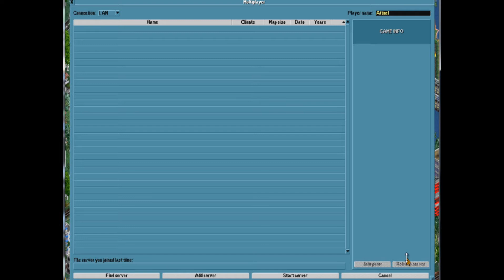How not to play Open Transport Tycoon Deluxe (OpenTTD) with Devilranger and Attnel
My second ever attempt of playing OpenTTD caught on film for your disgust, with the help of Devilranger...